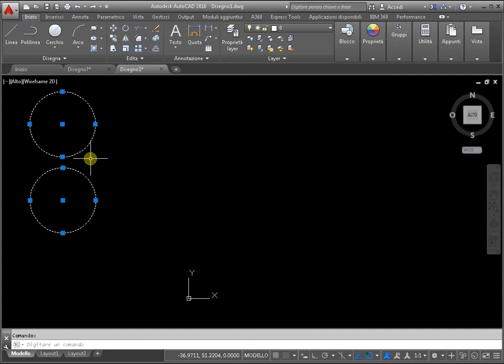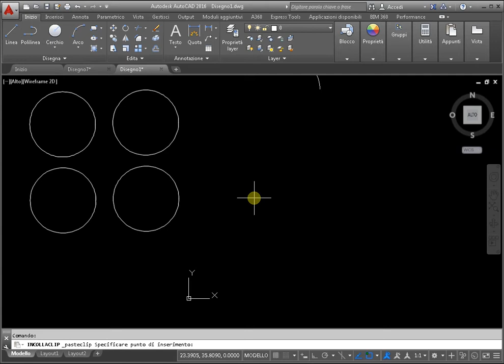Copia di autocad